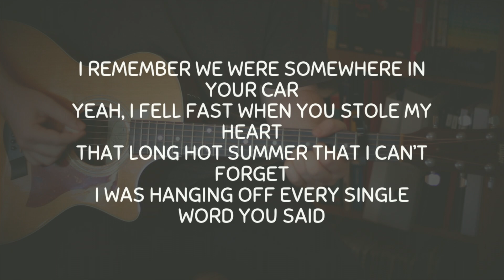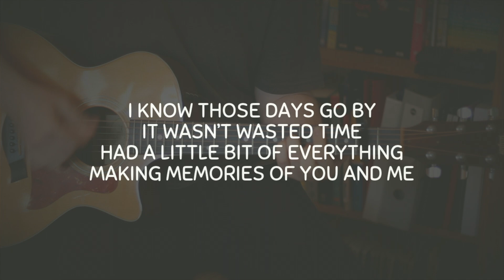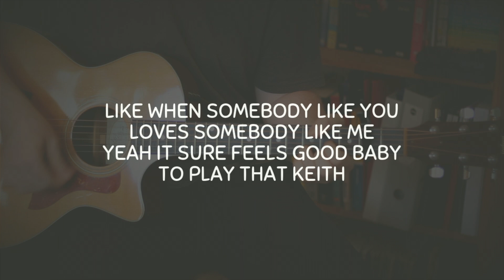Keith – Kaylee Bell Karaoke Lyrics / Instrumental Cover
This is my instrumental / karaoke version of Keith by Kaylee Bell.